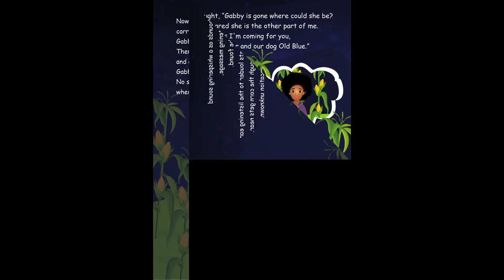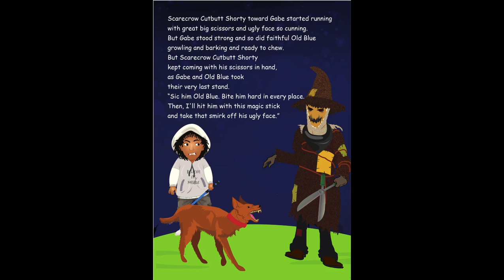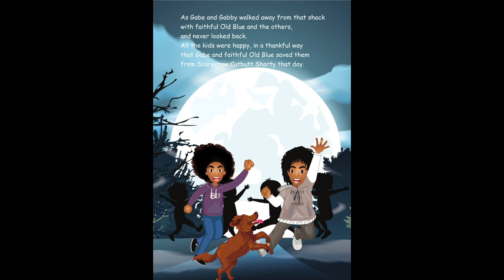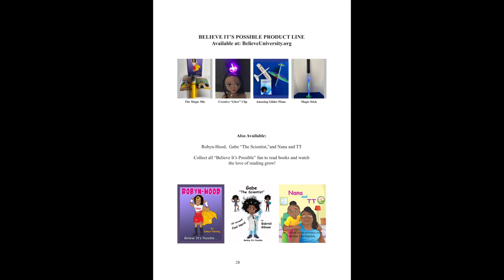Gabe and Gabby A Night In The Cornfield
Gabe and Gabby, after being told by their Grandpa Will not to go into the cornfield, decide to go anyway. They met Scarecrow Cuttbutt Shorty that day.

Enjoy This Product From Amazon!

Gabe and Gaby, A Night In The Cornfield is about a special bond between a brother and his twin sister. They were warned by their Grandpa Will, to never ever go into the Cornfield to play. They went anyway.